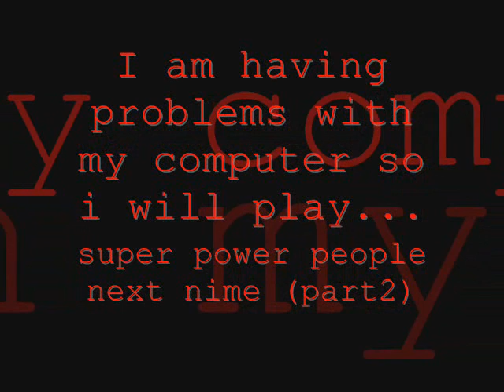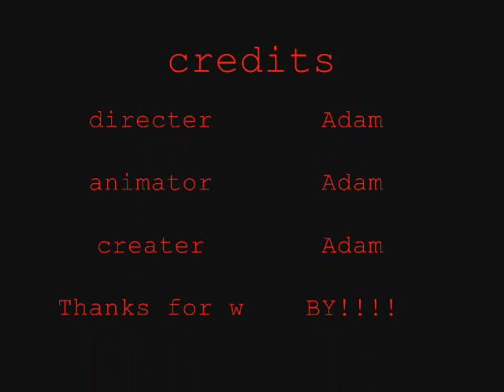super power peoplepart1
I am puting subtitiles on it tomorrow so this what i have sow far hope you like it.